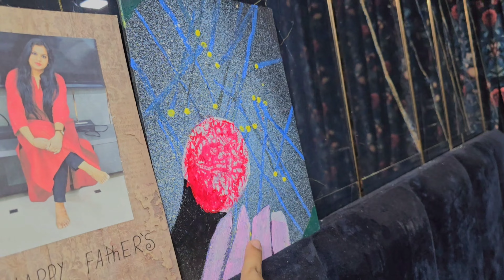Poori Family Aa Gaye Mandir 🙏 Fir Kiyaa ENJOY 🤩 😱 😬 - FAMILY VLOG Anniversary vlog - Riddhi Vlogs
family vlogs
family vlogs exposed
family vlogs bad
family vlogs birthday
family vlog channel
crazy family vlogs
family vlogs drama
desi family vlogs
family vlog eating
Riddhi vlogs
natkhat Riddhi Vlogs
Anniversary vlogs